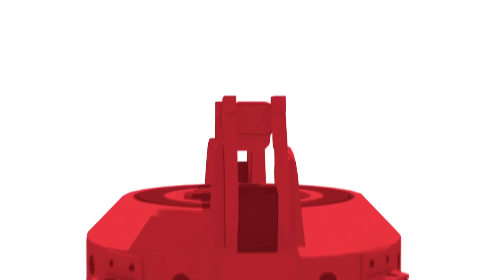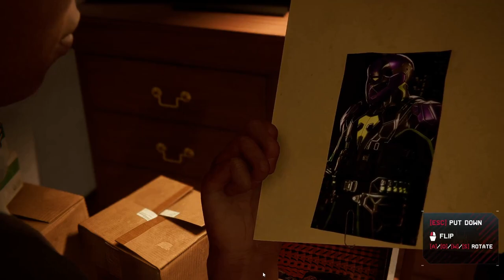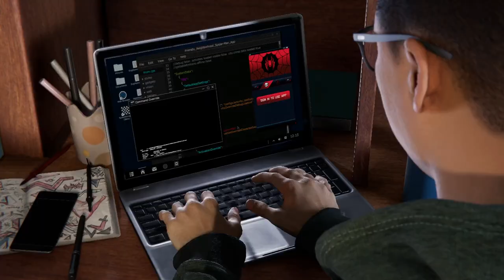Spider-Man: Miles Morales Ultimate Edition - PART 1